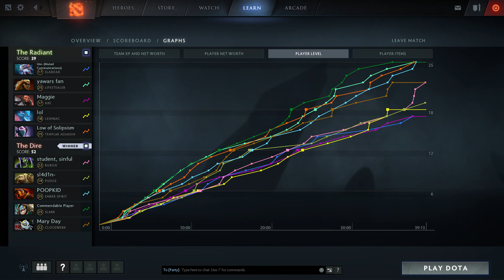Fear[Slark] + Arteezy[Clockwerk] - Ranked Match Gameplay DOTA 2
Fear Slark top MMR gameplay
Learn from the pro how to play Slark